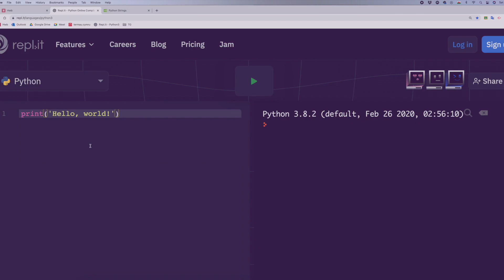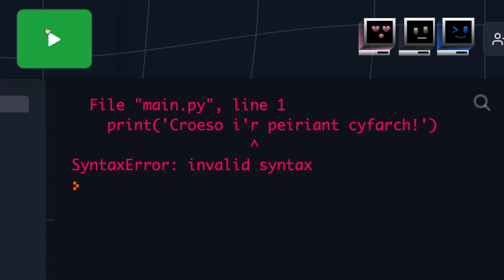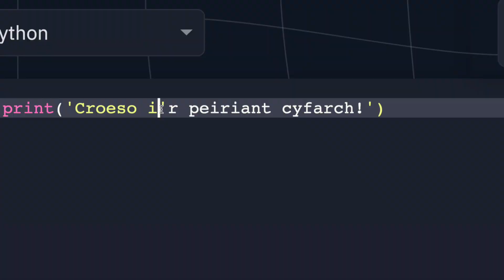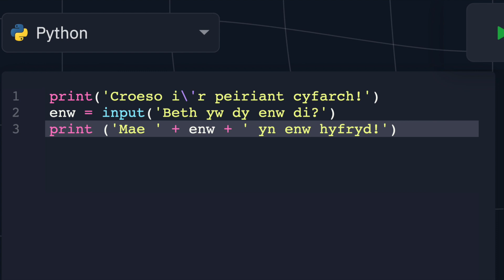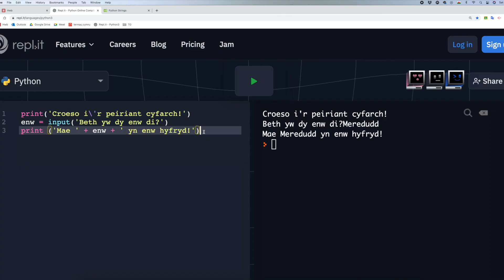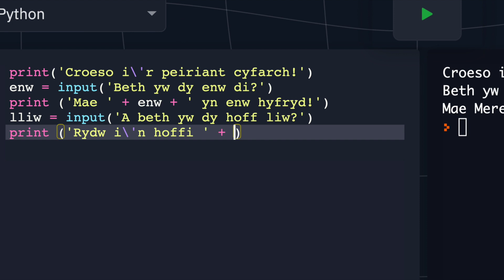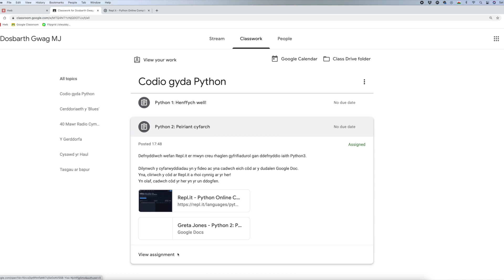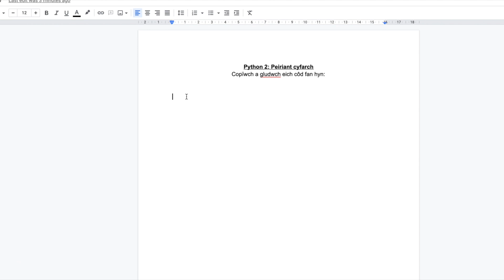Codio gyda Python || 2: Peiriant cyfarch